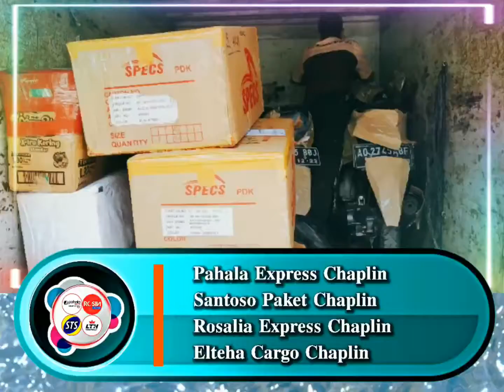Pengiriman Barang Paket Murah Aman Nyaman Sekitaran Meruya Joglo Bintaro Cipadu Ciledug 📢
𝐌𝐞𝐧𝐮𝐣𝐮 𝐍𝐞𝐰𝐍𝐨𝐫𝐦𝐚𝐥 𝐏𝐮𝐥𝐢𝐡𝐤𝐚𝐧 𝐄𝐤𝐨𝐧𝐨𝐦𝐢
𝐏𝐚𝐤𝐞𝐭 𝐊𝐢𝐥𝐚𝐭 𝐇𝐚𝐫𝐠𝐚 𝐄𝐤𝐨𝐧𝐨𝐦𝐢𝐬
𝐑𝐞𝐟𝐫𝐞𝐧𝐬𝐢𝐤𝐚𝐧 𝐝𝐚𝐧 𝐑𝐞𝐤𝐨𝐦𝐞𝐧𝐝𝐚𝐬𝐢𝐤𝐚𝐧 𝐏𝐚𝐭𝐧𝐞𝐫 𝐚𝐭𝐚𝐮 𝐌𝐢𝐭𝐫𝐚 𝐁𝐢𝐬𝐧𝐢𝐬 𝐬𝐞𝐫𝐭𝐚 𝐊𝐞𝐥𝐮𝐚𝐫𝐠𝐚 𝐀𝐧𝐝𝐚 𝐝𝐢 𝐬𝐞𝐤𝐢𝐭𝐚𝐫𝐚𝐧 𝐂𝐡𝐚𝐩𝐥𝐢𝐧 𝐋𝐚𝐫𝐚𝐧𝐠𝐚𝐧 𝐔𝐭𝐚𝐫𝐚 𝐓𝐚𝐧𝐠𝐞𝐫𝐚𝐧𝐠 𝐚𝐠𝐚𝐫 𝐌𝐞𝐧𝐠𝐢𝐫𝐢𝐦𝐤𝐚𝐧 𝐏𝐚𝐤𝐞𝐭, 𝐦𝐞𝐥𝐚𝐥𝐮𝐢 𝐤𝐚𝐦𝐢, 𝐛𝐚𝐧𝐲𝐚𝐤 𝐏𝐢𝐥𝐢𝐡𝐚𝐧𝐧𝐲𝐚 :
𝐒𝐞𝐫𝐯𝐢𝐬 𝐏𝐫𝐨𝐯𝐢𝐝𝐞𝐫 𝐊𝐚𝐦𝐢 :
𝐒𝐓𝐒 𝐏𝐚𝐤𝐞𝐭 𝐄𝐱𝐩𝐫𝐞𝐬𝐬
𝐑𝐨𝐬𝐚𝐥𝐢𝐚 𝐄𝐱𝐩𝐫𝐞𝐬𝐬 𝐂𝐡𝐚𝐩𝐥𝐢𝐧
𝐄𝐥𝐭𝐞𝐡𝐚 𝐂𝐚𝐫𝐠𝐨 𝐂𝐡𝐚𝐩𝐥𝐢𝐧
𝐏𝐚𝐡𝐚𝐥𝐚 𝐄𝐱𝐩𝐫𝐞𝐬𝐬 𝐂𝐡𝐚𝐩𝐥𝐢𝐧
𝐀𝐥𝐚𝐦𝐚𝐭 :
𝐉𝐥. 𝐏𝐫𝐨𝐟 𝐇𝐚𝐦𝐤𝐚 𝐍𝐨.𝟏𝐀 𝐋𝐚𝐫𝐚𝐧𝐠𝐚𝐧 𝐔𝐭𝐚𝐫𝐚 𝐓𝐚𝐧𝐠𝐞𝐫𝐚𝐧𝐠 ( 𝐏𝐞𝐫𝐮𝐦 𝐓𝐚𝐦𝐚𝐧 𝐀𝐬𝐫𝐢 )
𝐖𝐚 : 𝟎𝟖𝟕𝟕𝟕𝟏𝟖𝟐𝟑𝟐𝟐𝟎
𝐖𝐚 : 𝟎𝟖𝟏𝟑𝟏𝟓𝟐𝟐𝟒𝟒𝟕𝟕
𝐌𝐞𝐥𝐚𝐲𝐚𝐧𝐢 𝐊𝐢𝐫𝐢𝐦𝐚𝐧 :
𝐌𝐨𝐭𝐨𝐫 / 𝐒𝐞𝐩𝐞𝐝𝐚 𝐎𝐧𝐭𝐞𝐥
𝐏𝐢𝐧𝐝𝐚𝐡𝐚𝐧 / 𝐌𝐨𝐯𝐢𝐧𝐠
𝐄𝐥𝐞𝐤𝐭𝐫𝐨𝐧𝐢𝐤 / 𝐄𝐥𝐞𝐤𝐭𝐫𝐢𝐤𝐤𝐚𝐥
𝐌𝐚𝐤𝐚𝐧𝐚𝐧 𝐝𝐚𝐧 𝐌𝐢𝐧𝐮𝐦𝐚𝐧
𝐏𝐚𝐤𝐚𝐢𝐚𝐧 / 𝐊𝐚𝐢𝐧
𝐒𝐩𝐚𝐫𝐞𝐩𝐚𝐫𝐭 / 𝐌𝐨𝐭𝐨𝐫 / 𝐌𝐨𝐛𝐢𝐥 / 𝐌𝐞𝐬𝐢𝐧
𝐉𝐮𝐚𝐥𝐚𝐧 𝐎𝐧𝐥𝐢𝐧𝐞
𝐂𝐚𝐢𝐫𝐚𝐧 ( 𝐃𝐚𝐫𝐚𝐭 & 𝐋𝐚𝐮𝐭 )